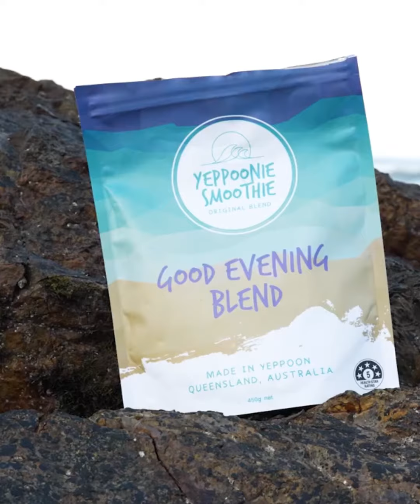A unique take on ageing well which I learnt in rural Japan that impacted my life.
I make mention in this video of a little village in Japan which I visited on an author tour with Andy Courturier, writer of the wonderful book, 'The Abundance of Less: Lessons in Simple Living from Rural Japan.' At the time of my visit, one of the artist/philosphers we met said the fruits of our visit would come to the fore years later, for me it was very true, with the fruition of Yeppoonie Smoothie. If you have a chance, read Andy's book, and visit Kamikatsu in rural Japan, where you will meet these ordinary, yet also extraodinary, citizens of the world. :-)